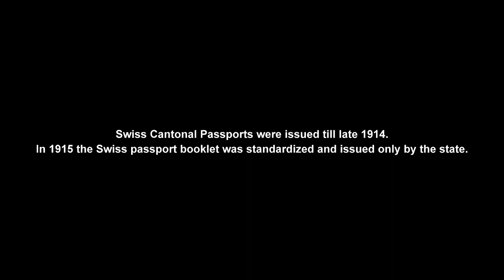Vintage Passport Collector: Swiss Cantonal Passport Luzerne 1914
➡️ Discover Passport History & Vintage Passports with Passport History Expert TOM TOPOL.